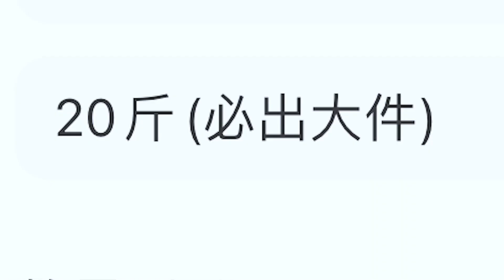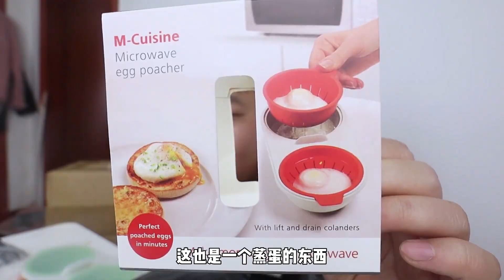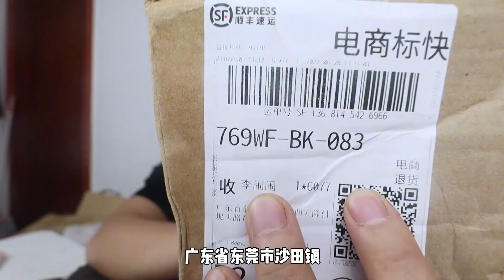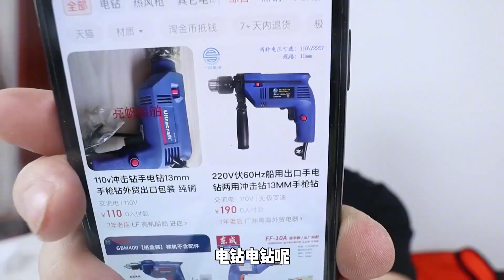花300元买20斤捡漏盲盒，我终于不再是血亏啦！